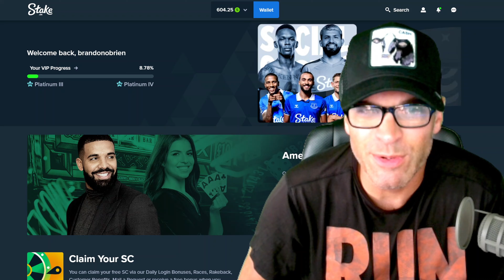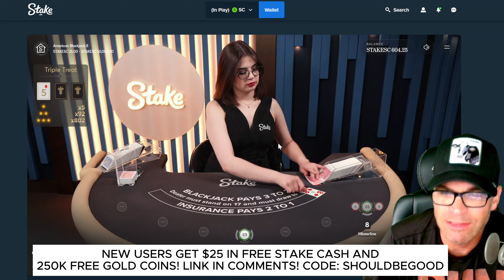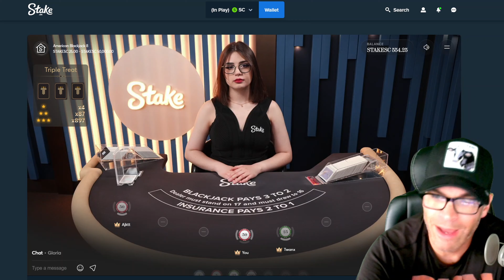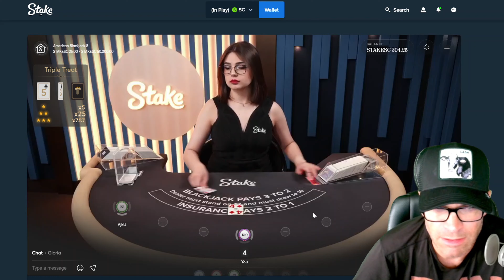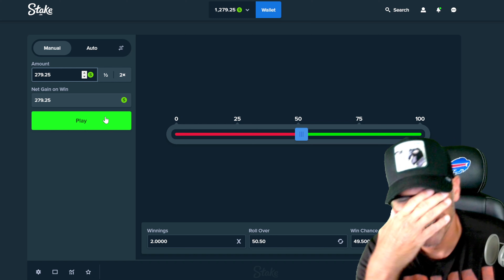EPIC BJ WITH CRAZY ENDING!